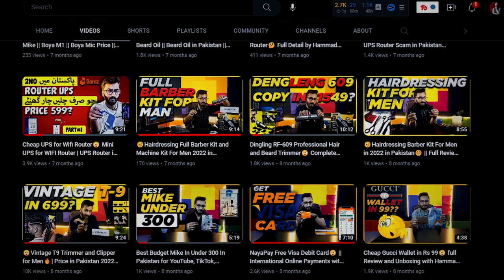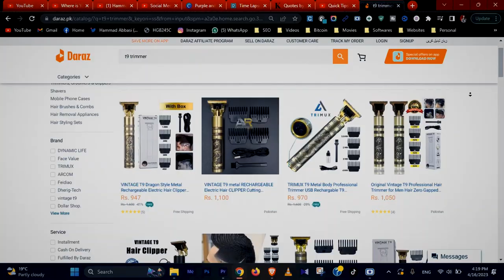😲Vintage T9 Trimmer and Clipper for Men🔥| Price in Pakistan 2023 | Full Review by Hammad 946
Product Details of  VINTAGE T9 RECHARGEABLE Electric Hair CLIPPER Cutting Machine Professional Hair Barber Primmer.
𝐇𝐞𝐥𝐥𝐨 𝐄𝐯𝐞𝐫𝐲𝐨𝐧𝐞,😉
What is T Blade Trimmer used for?
The difference between these two blades is that a T-blade's curved edges enable easy handling and better access for trimming around the ears, back of the neck, beards, and mustaches and cutting designs into the hair.

 Details😉
• Item Type: Hair Trimmer
• Material: 0mm Moser
• Certification: CE
• Size: Shaver
• Model Number: razor
• Size: 14.5*4cm
• Material: ABS + Alloy
• Model Number: Hair Trimmer Razor trimmer
• Feature4: Rechargeable Hair Trimmers
• Origin: CN(Origin)
• Commodity Quality Certification: CE
• Material: 0mm Moser
• Certification: CE
• Size: Shaver
• Model Number: razor
• Size: 14.5*4cm
• Material: ABS + Alloy

😲Vintage T9 Trimmer and Clipper for Men | Price in Pakistan 2022 | Full Review and Unboxing.